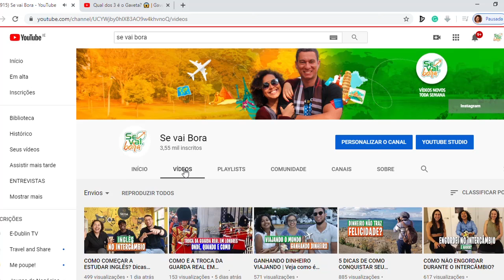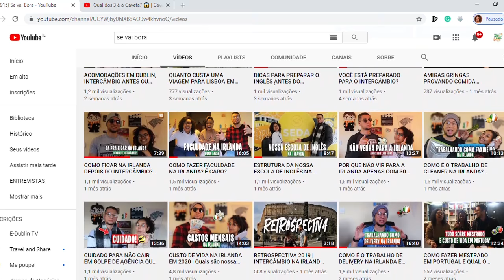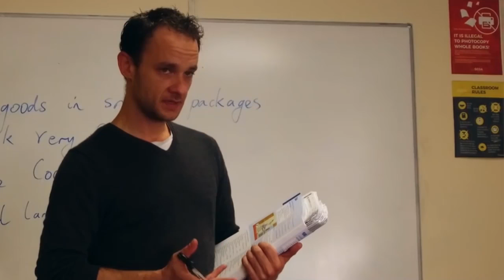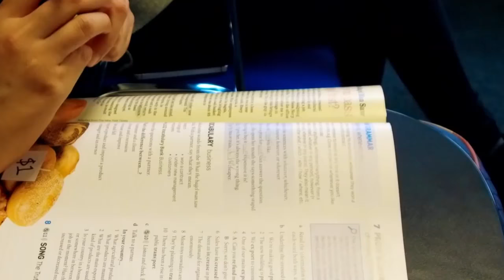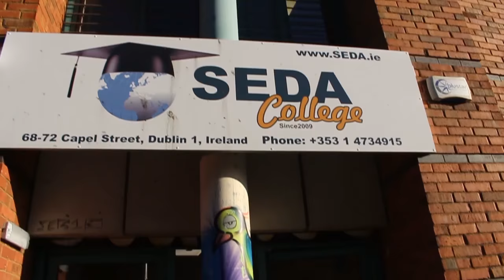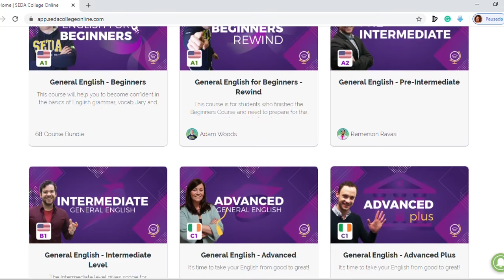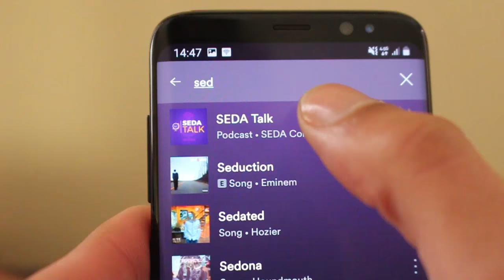COMO É ESTUDAR INGLÊS NA IRLANDA? (SEDA Online)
Afirmamos com toda certeza que estudar inglês em um outro país é sim um meio efetivo de ficar fluente mais rápido. Um investimento melhor do que ficar anos e anos em uma escola no Brasil, com duas ou três aulas por semana.

Porém somente estar em um país de língua inglesa não vai te garantir a fluência tão desejada se você não procurar estudar, escutar e falar bastante o idioma. Já vimos muitos casos de pessoas que passam anos no intercâmbio e voltam para o Brasil ainda no nível intermediário.

⭐️Faça sua inscrição na Mentoria de Intercâmbio (Guia Se Vai Bora)